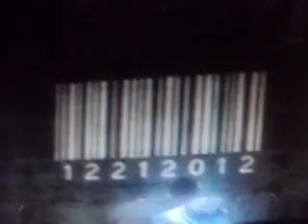ASSASSINS CREED 2 12 21 2012 IN VILLA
I found this myself! :) Its on the castle in villa.Sorry for the bad quality!Please rate and comment!